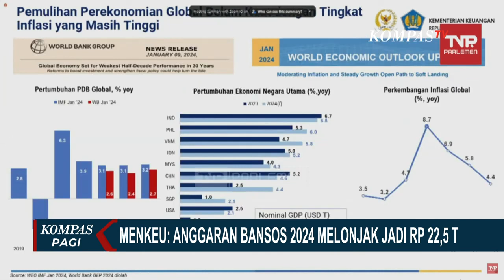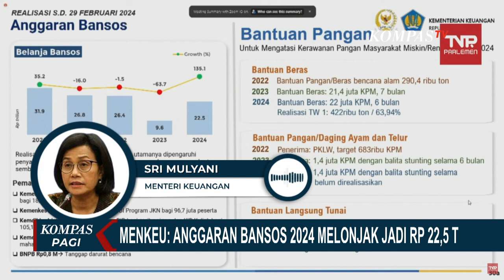Menkeu Sebut Anggaran Bansos 2024 Melonjak 135,1 Persen Naik Jadi Rp 22.5Triliun